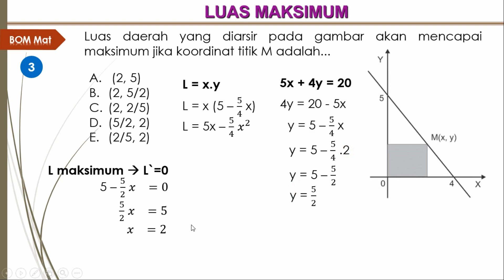Aplikasi turunan | Luas daerah yang diarsir akan mencapai maksimum jika koordinat titik M adalah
Luas daerah yang diarsir pada gambar akan mencapai maksimum jika koordinat titik M adalah...